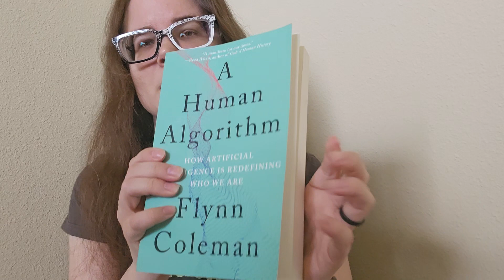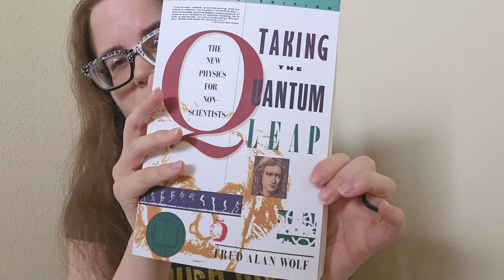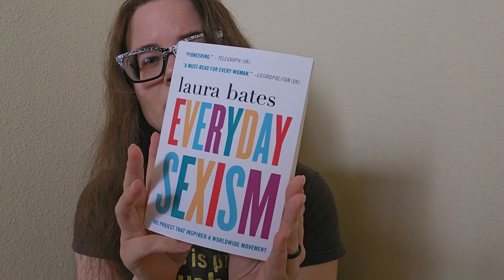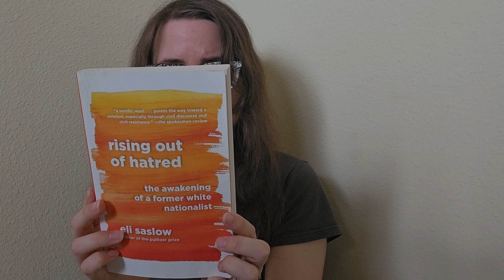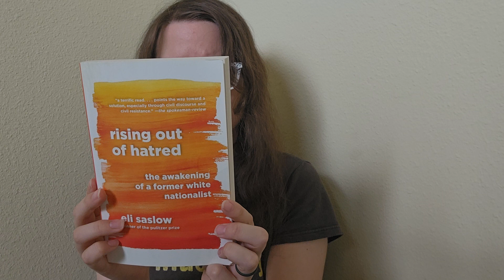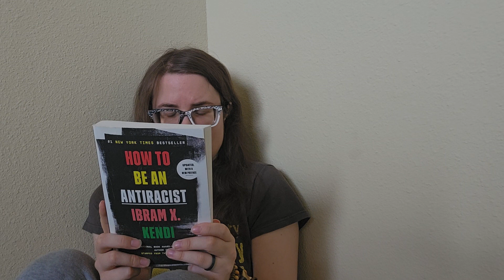Used Books From Parents House May 8th 2024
Hi, there! This is Songlore. I like to make asmr videos, gaming videos and vlog videos.
I like to think that I’m making these for friends and family so that I don’t get so nervous.
I’d be quite appreciative of a thumbs up if you liked the video.